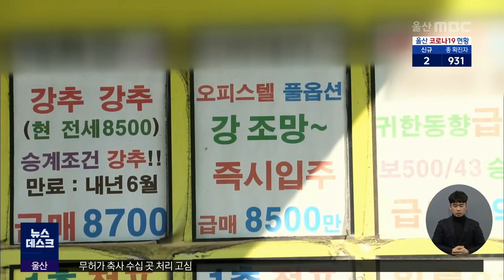[탐사기획 돌직구 in 뉴스] 태화강 조망권은 공공재..층수제한은?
태화강 조망권은 모든 시민의 권리이지만, 최근
강변을 따라 고층 건물들이 속속 들어서면서
태화강변의 조망권이 무너지고 있습니다.